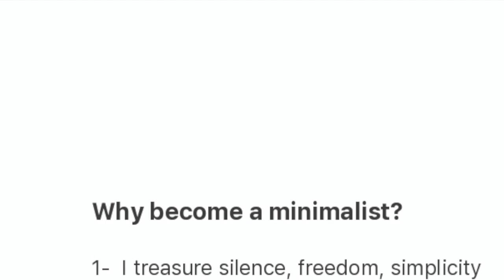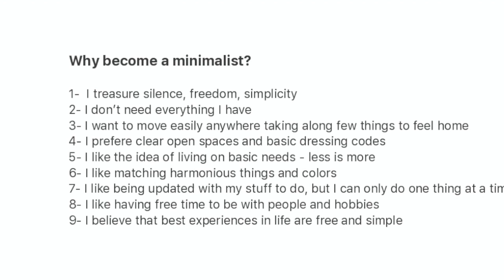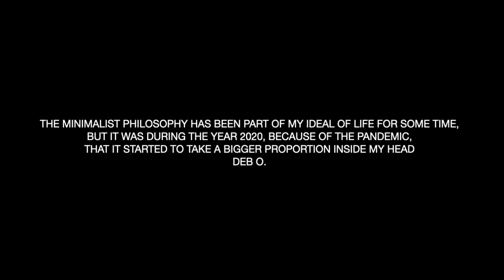About Why Become Minimalist? English/Portuguese subtitles HD 720p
ENGLISH
About Why Become a Minimalist?

I had heard a beat on NANA MUSIC and felt like doing some spoken text on that beat. So I opened my computer notes and saw a few things, among them several answers to the question Why become minimalist? These responses were numbered under topics, number 1, number 2, number 3, and the list was long.

(This was an attempt to answer what were the reasons why I thought I should become a minimalist. The minimalist philosophy has been part of my ideal of life for some time, but it was during the year 2020, because of the pandemic, that started to take a bigger proportion in my head)

So I thought, "Oh, I'll try to voice this list on that beat to see if it works!"

In the meetings with Patricia Riess (choreographer) she proposed that I do some improvised movements, and said that what caught her attention were my hands. I even had a drawing of my own hand that I tried to draw. There were also some objects in the house that are hands. I bought these objects little by little because I liked the aesthetics of the hands. So I told Patricia: how about we use these hand images to compose the video clip of why become minimalist? Thus, we will have the body as an element of focus, and only a part of the body, the hands, which reinforces the minimalist idea.

Why become a minimalist?

1-  I treasure silence, freedom and simplicity
2- I don’t need\use everything I own
3- I want to move easily anywhere, taking along few things to feel home
4- I prefere clear open spaces at home and basic dressing codes
5- I like the idea of living on basic needs - less is more
6- I like matching harmonious things and colors
7- I like being updated with my stuff to do (but I can only do one thing at a time)
8- I like having free time to be with people and for my hobbies
9- I believe the best experiences in life are free and simple

PORTUGÊS
Sobre Por que se tornar um minimalista?

Eu tinha ouvido uma batida no NANA MUSIC e tive vontade de fazer algum texto falado nessa batida. Então abri minhas anotações no computador e vi algumas coisas, entre elas, várias respostas para a pergunta Por que se tornar minimalista? Essas respostas foram enumeradas em tópicos, número 1, número 2, número 3, e a lista era longa

(Esta foi uma tentativa de responder quais eram as razões pelas quais eu pensava que deveria me tornar um minimalista. A filosofia minimalista faz parte do meu ideal de vida há algum tempo, mas foi durante o ano de 2020, por causa da pandemia, que começou a tomar uma proporção maior na minha cabeça)

Então pensei: "ah, vou tentar dar voz a essa lista naquela batida para ver se funciona!"

Nos encontros com a Patricia Riess (coreógrafa) ela propôs que eu fizesse alguns movimentos improvisados, e disse que o que a chamou a atenção foram as minhas mãos. Eu até tinha um desenho de minha própria mão que tentei desenhar. Também havia alguns objetos em casa que são mãos. Comprei esses objetos aos poucos porque gostei da estética das mãos. Então eu disse à Patricia: que tal utilizarmos essas imagens das mãos para compor o videoclip of why become minimalist? Assim, teremos o corpo como elemento de foco, e apenas uma parte do corpo, as mãos, o que reforça a ideia minimalista.

TRADUÇÃO
1- Valorizo ​​o silêncio, a liberdade e a simplicidade
2- Não preciso de tudo que tenho
3- Quero me deslocar facilmente para qualquer lugar, levando algumas coisas para me fazer sentir em casa
4- Prefiro espaços abertos em casa e códigos de vestimenta básicos
5- Gosto da ideia de viver de necessidades básicas - menos é mais
6- Gosto de combinar coisas e cores harmoniosas
7- Gosto de estar atualizado com minhas tarefas (mas só posso fazer uma coisa por vez)
8- Gosto de ter tempo livre para estar com as pessoas e para meus hobbies
9- Acredito que as melhores experiências da vida são gratuitas e simples